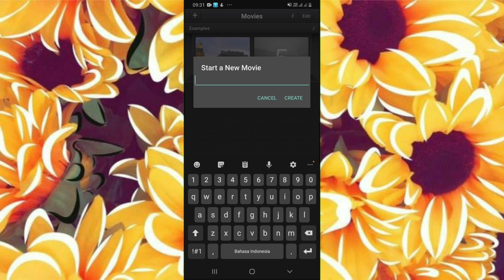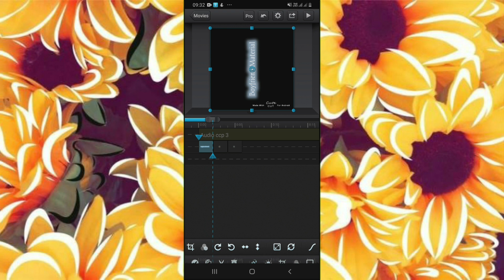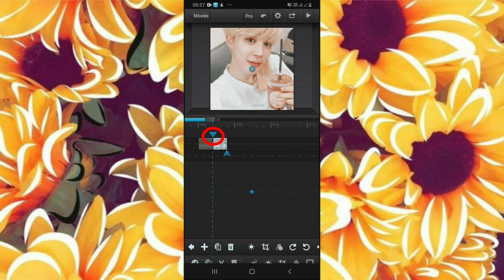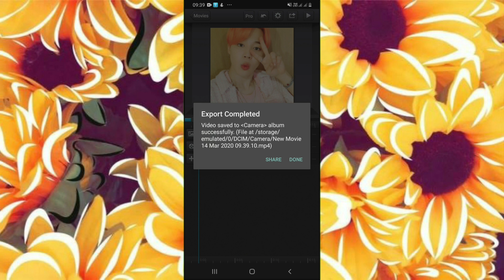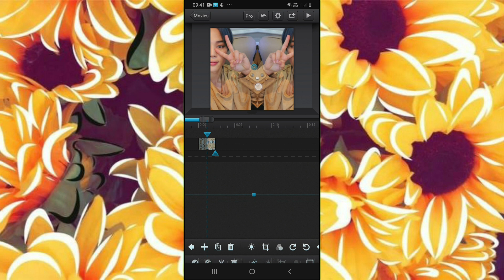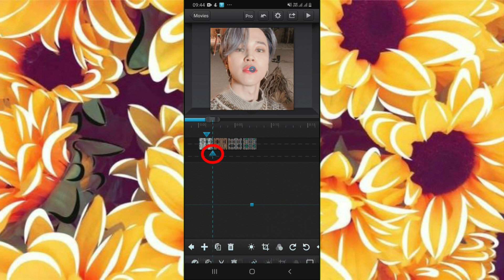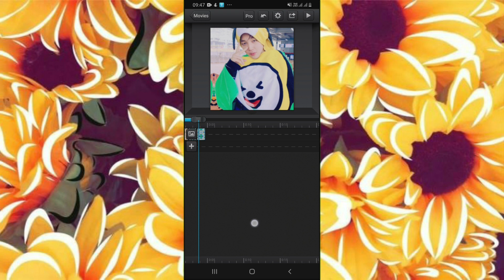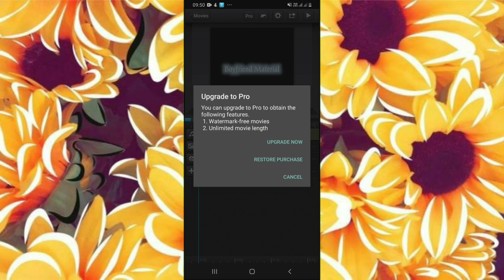TUTORIAL CCP TRANSISI KEREN PAKE LAGU | TUTORIAL CUTE CUT PEMULA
Hi guys divideo kali ini aku bikin tutorial transisi di CCP pake lagu 😁
Selain itu kalian juga bisa nonton tutorial yang pernah aku buat sebelumnya :

Link Download Aplikasi Yang Aku Pake :
1. Cute Cut

2. Musik CCP